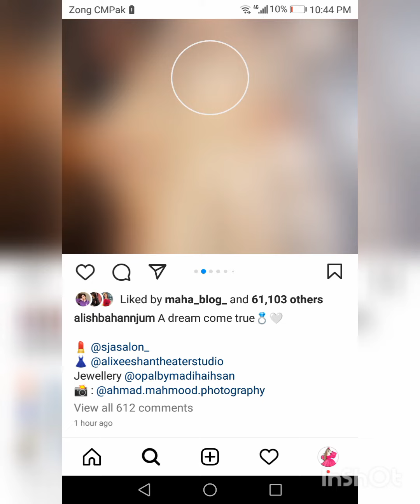Alishba anjum engagement dress design details for girls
which actress shoot u want tell me in comments